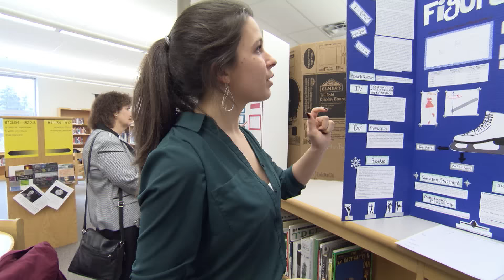Great Things Are Happening at FCPS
Hear from the FCPS family about what it really means to be a part of a world-class education.